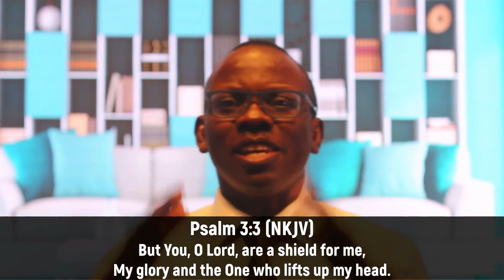DDRxS21E01: Dwell in the Secret Place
In Season 21 of DDRx, Pastor Olayinka Dada is taking us through a new series of dwelling in the secret place and explaining what this place provides

Stay in Touch with Us!